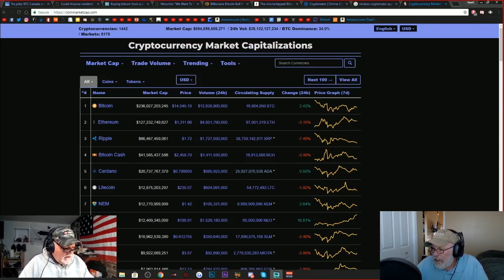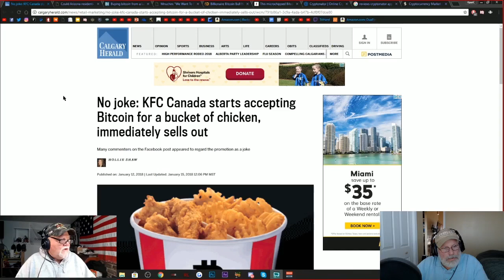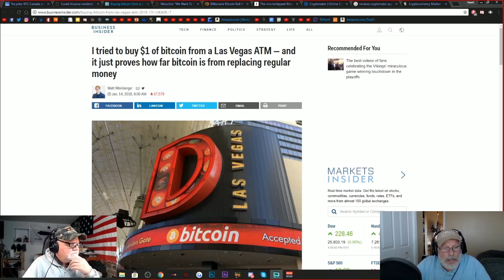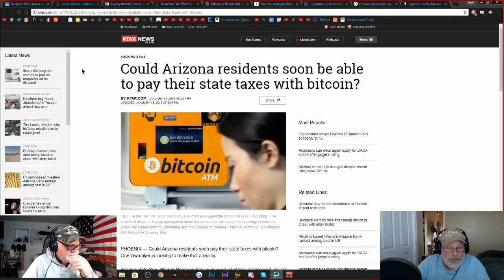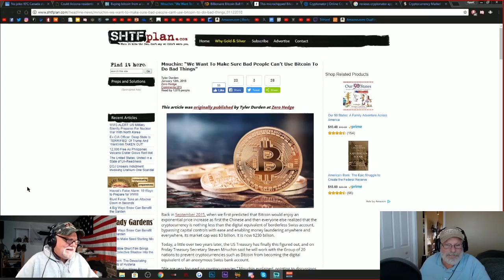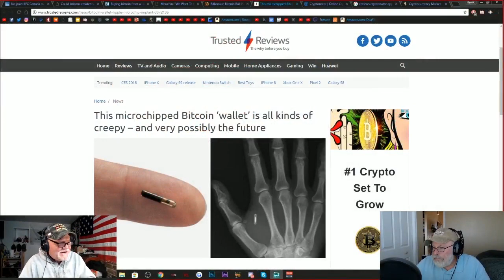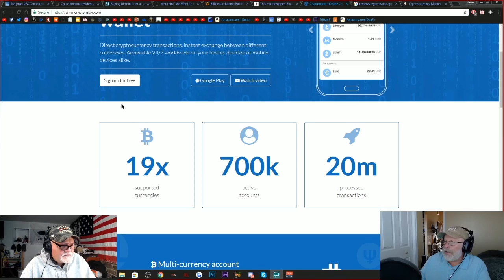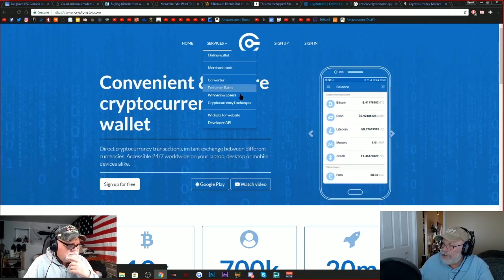Cryptonator Wallet, ShapeShift Within Wallet, Plus Current News